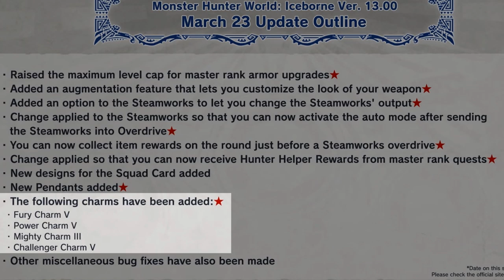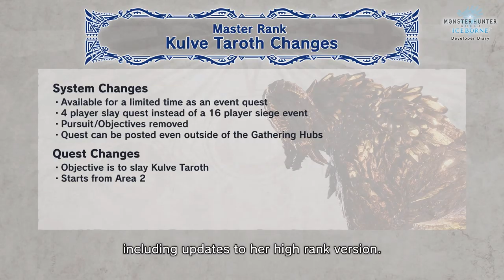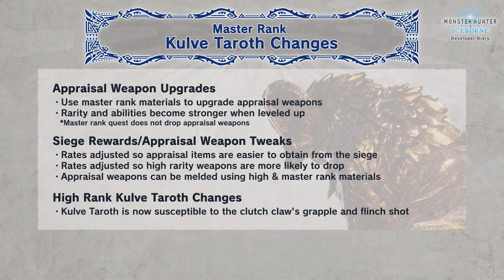MHW Iceborne: New Content Update Highlights March / April 2020 Developer Diary Overview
Capcom have lots in store for us in the upcoming months, pc players and console players are almost synthed up FINALLY! so if you're wondering when is pc going to get this well it's only weeks apart so pretty damn soon :) I'm seriously considering switching over to pc for that lovely 60 fps!

Things have been pretty hectic here and I know I haven't posted in a while (sorry guys!) but with all that's going on right now in the world stay safe and there's never been a better time to be a gamer!